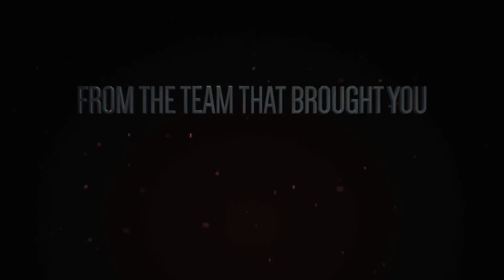TRAILER: Sonic "Project 2017" [PS4/Xbox One/NX/PC]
It's NOT Generations 2!

★☆★☆★2016 is the year of our 10th Anniversary! Join the celebrations with us!★☆★☆★